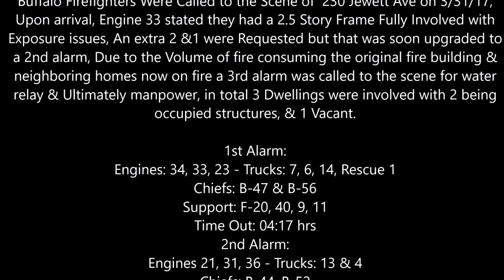Buffalo 3rd Alarm 230 Jewett Ave